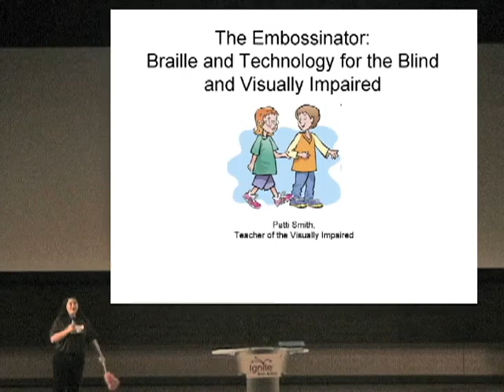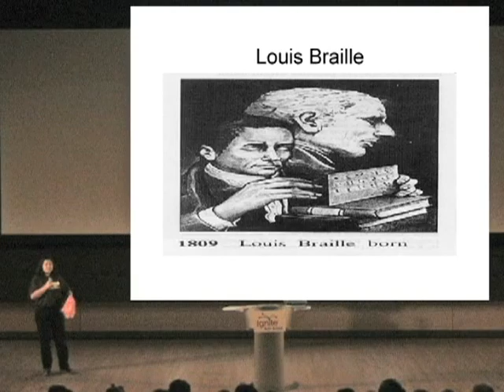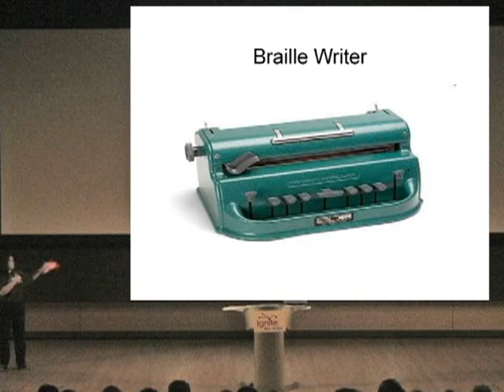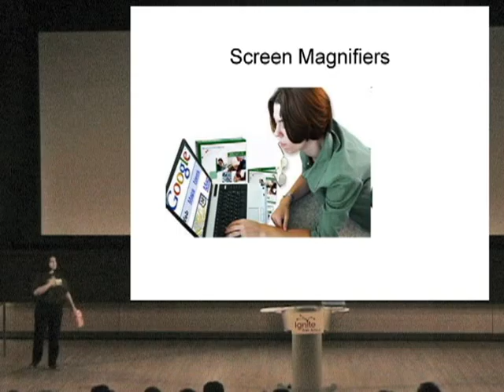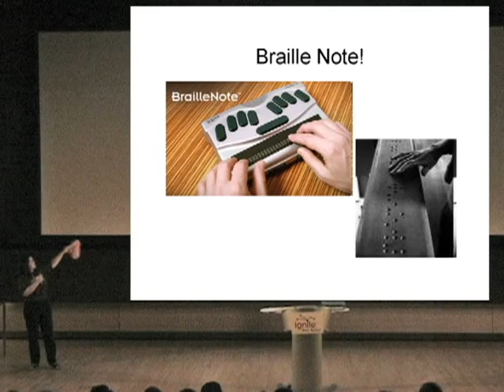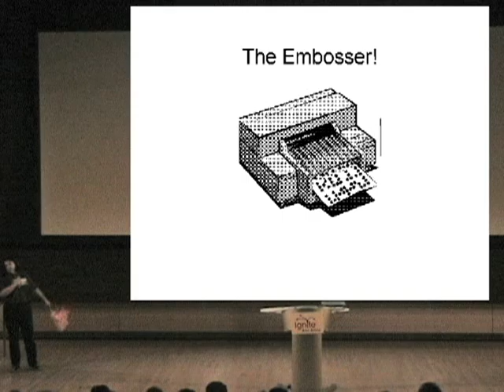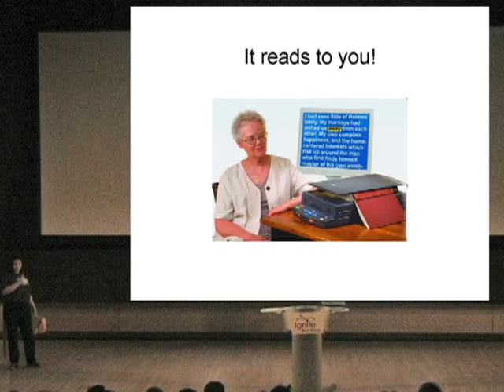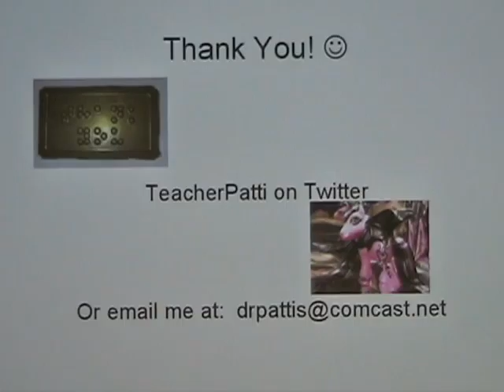20091106-IgniteA2-Talk03-Patti Smith - The Braille Embossinator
Patti Smith
The Braille Embossinator: Technology for the Visually Impaired and Disabled